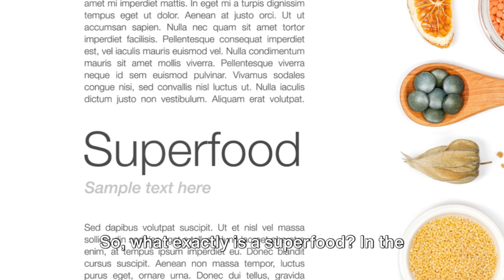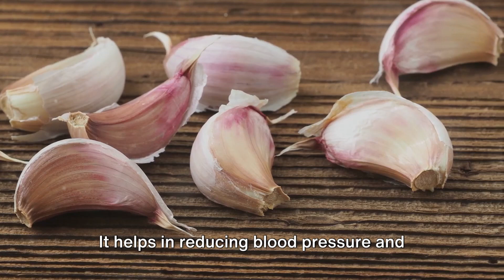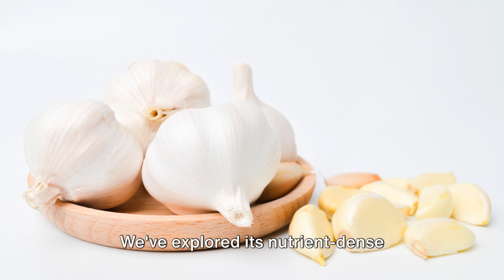Garlic: The Superfood You've Been Missing out on.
This video explains the health benefits of garlic, highlighting its anti-inflammatory properties and potential to lower cholesterol.